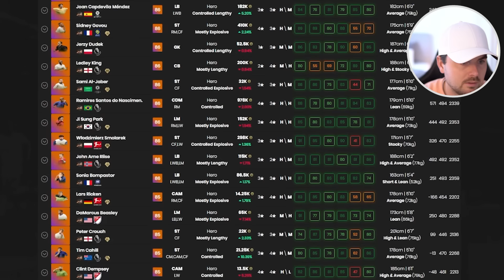Ik Open 2x mijn Hero SBC!!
💰 Wil jij FC 24 punten?